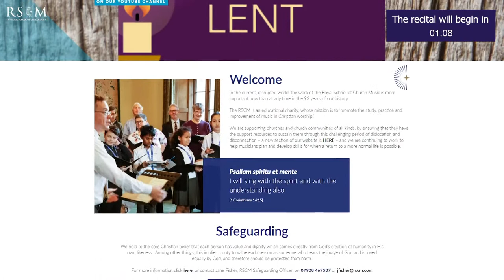Lunchtime Organ Recital — Piers Maxim from Malvern Priory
Welcome to the first free, online, lunchtime organ recital from the RSCM. Today’s organist is Piers Maxim, who has recorded this recital on the Malvern Priory’s magnificent pipe organ, built and maintained by Malvern-based organ builders Nicholson and Co. We hope you will enjoy the recital.

The Recital will be followed by a Q&A so post your questions for Piers in the chat feed!

To show your appreciations for this recital you can donate any amount via the or text RSCM 5 to 70480 to donate £5.00 or any amount up to £20) to support church music and musicians as we move towards a resumption and re-building of the music that is so important in worship.